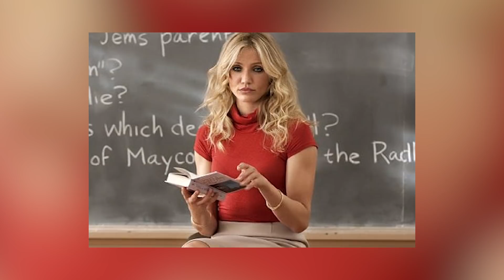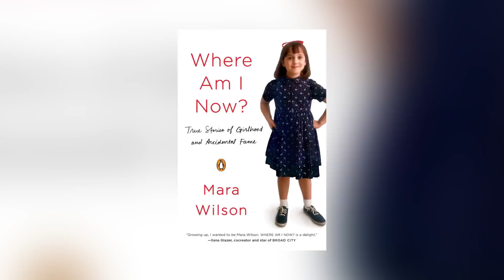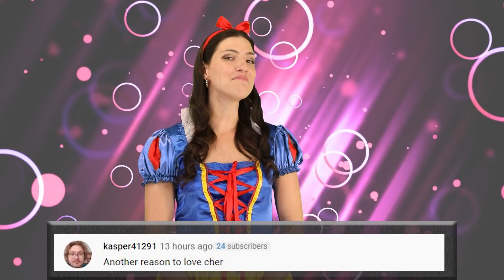Top 10 Hollywood Celebrities Who Mysteriously Disappeared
Not all celebrities want to spend their life in Hollywood, some get sick of the fame and fortune and leave it all behind for a normal life. Here is all the celebrity news and gossip you need with the Top 10 Hollywood Celebrities Who Mysteriously Disappeared right here on the Top 10 Beyond The Screen!